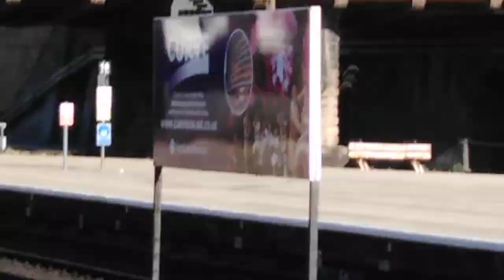Trains at Leicester 26/2/2019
Yes I am back on YouTube now that my mission is over as of December 2018.

Anyway this is a video of trains at Leicester Station on a warm sunny February day one year after the Beast from the east which happened whilst I was on my mission in Birmingham. Its the same old trains as before really except for Grand central's HST's are now working with East Midlands trains. Sadly we don't see any of them in this video. Also thank you East Midlands trains for letting me onto the platform towards the end of this video.